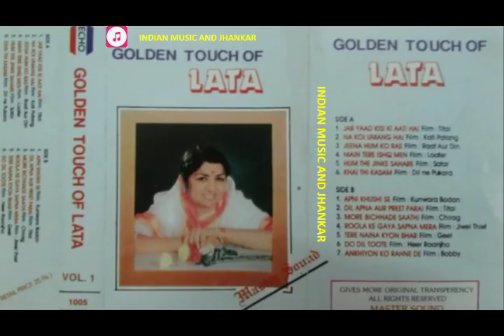लता के दर्द भरे स्वर्णिम गीत II Lata Golden Sad Songs II Golden Touch of Lata - ECHO Vol.1 Side B